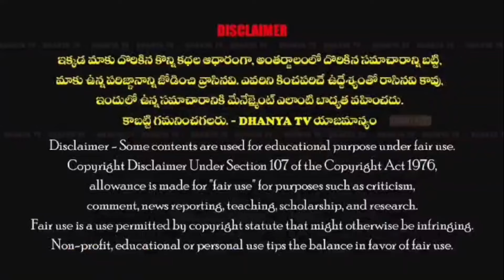ఇంకా..అయన ఇంచార్జ్ అనే భ్రమలోనే ఉన్నారు. -నారాయణ సత్యం